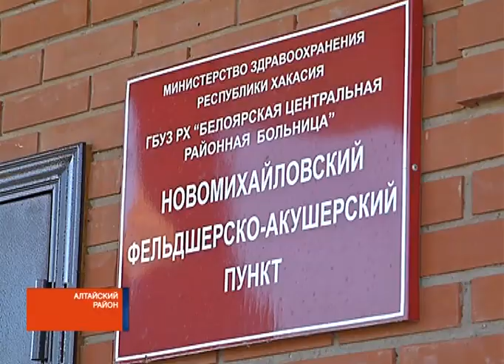Деньги для врача: Хакасия вошла в программу привлечения медспециалистов